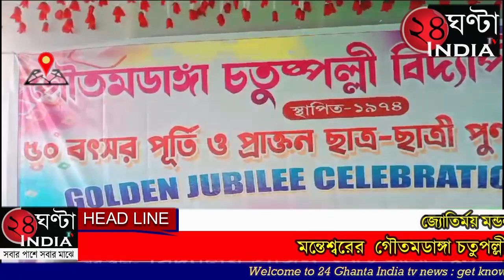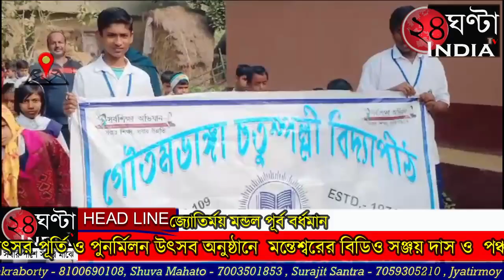24ghantaindiatv মন্তেশ্বরের গৌতমডাঙ্গা চতুপল্লী বিদ্যালয়ের ৫০বৎসর পূর্তি ও পুনর্মিলন উৎসব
24ghantaindiatv মন্তেশ্বরের গৌতমডাঙ্গা চতুপল্লী বিদ্যালয়ের ৫০বৎসর পূর্তি ও পুনর্মিলন উৎসব অনুষ্ঠানে মন্তেশ্বরের বিডিও সঞ্জয় দাস ও পঞ্চায়েত সমিতির সভাপতি আহমেদ হোসেন শেখ।।
মন্তেশ্বর ব্লকের   মন্তেশ্বর অঞ্চলের  আসানপুর, সাহাপুর, রুইগড়িয়াগ্রাম সহ  চার, পাঁচটি গ্রামের গ্রামের গৌতমডাঙ্গা চতুস্পল্লী বিদ্যালয়ের ৫০ বছর পূর্তি প্রাক্তন ছাত্র-ছাত্রী দের পুনর্মিলন উৎসব  দুই দিনের অনুষ্ঠান অনুষ্ঠিত হয়।
গৌতমডাঙ্গা চুত স্পল্লী বিদ্যালয়ের প্রধান শিক্ষক বিমল কুমার মন্ডল,   বিদ্যালয়ের সভাপতি ভুবন কুমার ঘোষ  জানান এই বিদ্যালয় ১৯৭৪ সালে এই বিদ্যালয় প্রতিষ্ঠিত হয়েছিল। তাই এই বছরই  বিদ্যালয় ৫০বছরে পদার্পণ করল। এই বিদ্যালয়ে ৫০ বছর পূর্তি ও  প্রাক্তন ছাত্র-ছাত্রীদের পুনর্মিলন উৎসব উপলক্ষে সকালে  প্রাক্তন ও বর্তমান ছাত্র-ছাত্রী এবং শিক্ষক শিক্ষিকাদের নিয়ে বিদ্যালয়ের প্রাঙ্গণ থেকে আসানপুর , সাহাপুর, রুইগড়িয়াগ্রাম সহ তিন থেকে চারটি গ্রাম পরিক্রমার মাধ্যমে প্রভাত ফেরি করা হয়। বেলা ১১টায়  পঞ্চায়েত সমিতির সভাপতি আহমেদ হোসেন শেখ, মন্তেশ্বরের বিডিও বিদ্যালয়ের প্রদীপ জ্বালিয়ে  অনুষ্ঠানের শুভ সূচনা করার মধ্য দিয়ে অতিথিবরন বিদ্যালয়ের প্রধান শিক্ষক বিমল কুমার ঘোষ উদ্বোধনী ভাষন বিদ্যালয়ের শিক্ষক শিক্ষিকা ও প্রাক্তন ছাত্র এবং বর্তমান ছাত্র-ছাত্রীদের দ্বারা নাচ গান আবৃত্তি, করার মাধ্যমে মন্তেশ্বরে বিডিও সঞ্জয় দাস ও
 মন্তেশ্বর পঞ্চায়েত সমিতির সভাপতি আহমেদ হোসেন শেখ এই অনুষ্ঠানের মঞ্চে বক্তব্যে  বিদ্যালয় সম্পর্কে  এবং ছাত্র-ছাত্রীদের দ্বারা সমাজ গঠনের ভূমিকা, ও ভবিষ্যৎ এবং বিদ্যালয়ের ৫০বছরের তাৎপর্য তুলে ধরা সহ ,  বিদ্যালয়ের  রাস্তা, বিদ্যালয়ের কিছু বিল্ডিং, বিদ্যালয়ের প্রাচীর সহ কিছু সমস্যা আছে সেই সমস্যাগুলির ব্যাপারে সাহায্যের হাত বাড়িয়ে সমস্যার সমাধান করার ব্যাপারে কথা দিয়ে গেলেন বিদ্যালয়ের কর্তৃপক্ষকে, পঞ্চায়েত সমিতির সভাপতি আহমেদ হোসেন শেখ, এই বিদ্যালয়ের মঞ্চ থেকে । পাশাপাশি  আসানপুর  গ্রামের বাসিন্দা, অনঙ্গমোহন দে , উনার স্ত্রী, মিরা দে , বিদ্যালয়ের গরিব ছাত্র-ছাত্রীদের সাহায্যেতে  মিলে ২ লক্ষ টাকা দান করে, ইস্কুল কর্তৃপক্ষের হাতে তুলে দিলেন এই মঞ্চ থেকে। বিভিন্ন অনুষ্ঠানের মধ্য দিয়ে  গৌতমডাঙ্গা চতুষ্পল্লী বিদ্যালয়ের ৫০বছর পূর্তি ও প্রাক্তন প্রতিষ্ঠিত ছাত্র-ছাত্রীদের পুনর্মিলন উৎসব  দুই দিনের অনুষ্ঠান অনুষ্ঠিত হয় আজ।
এই উপস্থিত ছিলেন মন্তেশ্বরের বিডিও সঞ্জয় দাস, মন্তেশ্বর পঞ্চায়েত সমিতির সভাপতি আহমেদ হোসেন শেখ,বিদ্যালয়ের প্রাক্তন ও বর্তমান শিক্ষক-শিক্ষিকা, সহ এলাকার বিশিষ্ট ব্যক্তিরা।